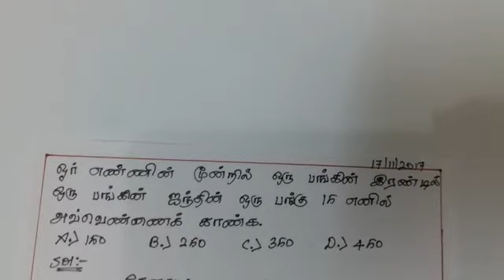FREE STUDY MATERIAL :Tnpsc Tntet Vao maths shortcut Vid-6 fractions